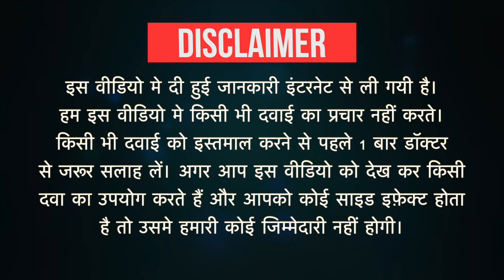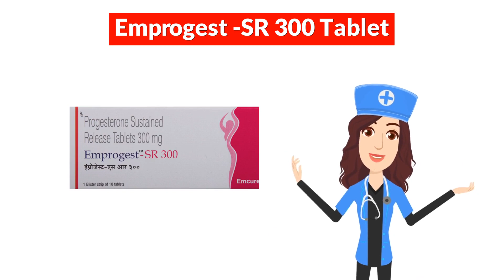Emprogest -SR 300 Tablet Uses in Hindi | Side Effects | Dose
Emprogest -SR 300 Tablet Uses in Hindi | Side Effects | Dosage